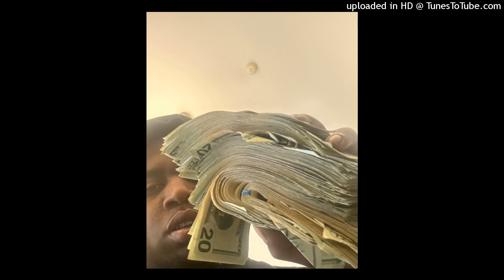BIG30 - How Could U